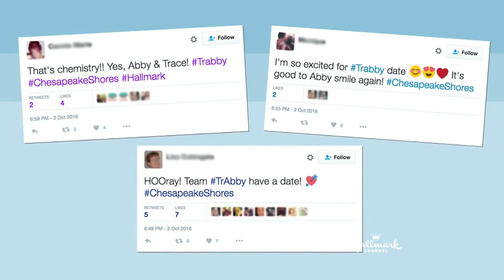Highlights - “Chesapeake Shores” Stars Meghan Ory and Laci Mailey - Hallmark Channel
Meghan Ory and Laci Mailey sit down with Mark and Debbie to talk about the upcoming season finale of their Hallmark Channel original series, “Chesapeake Shores,” which airs Sunday at 9/8c. Meghan jokes that she and her husband have talked about having kids, but being a mother on the show reminds her how much work they are. Meanwhile, Laci opens up about her elopement in Las Vegas. When asked who is the most active on social media from the best, both actresses agree it would be Barbara Niven!
sapeake-shores